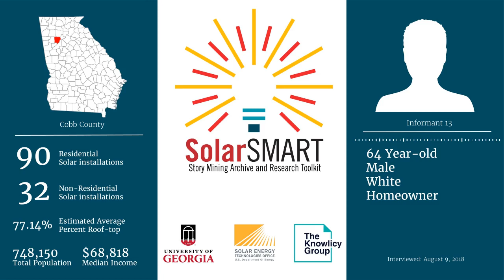SolarSMART Interview - SEA-COBB-INF13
SolarSMART Interview conducted on 8/06/2018 with a 53 year old white and Native American/American Indian male, homeowner and solar adopter from Cobb County, Georgia.